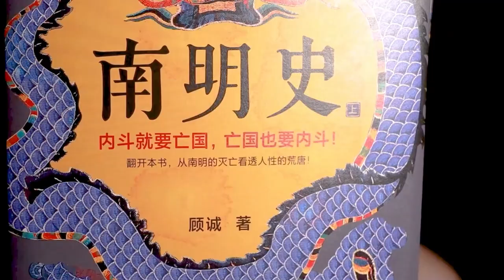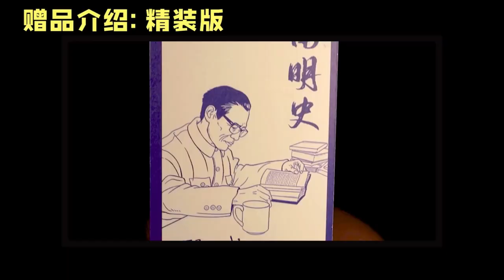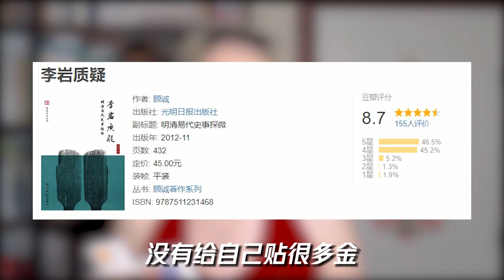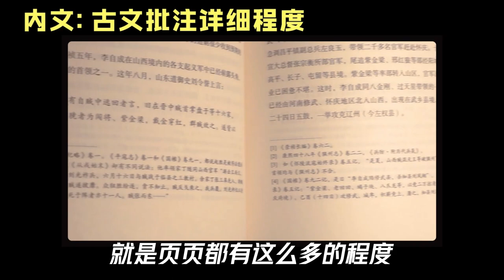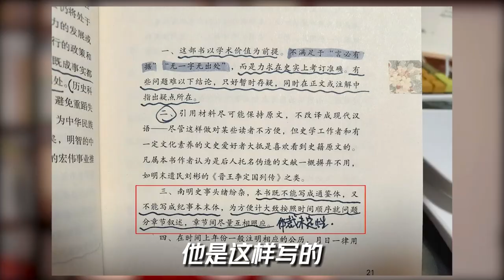新書看前測評 | 最全面的新書介紹-《南明史》&《明末農民戰爭史》【白思路白毛毛】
第二期來嘞！今天和大家分享的新書是《南明史》&《明末農民戰爭史》，本期影片主要做新書介紹，但是是很詳細的新書介紹，一起來看看吧！

👇這裏是
十年愛情長跑已婚少女，裸辭半退休中； 什麽都發，什麽都愛
平常會分享一些書籍和職場幹貨，當然還有個人的生活經歷，希望你也喜歡~~
如果你在我的視頻中能有一定收獲or獲得了快樂😋那就是最棒的事了！